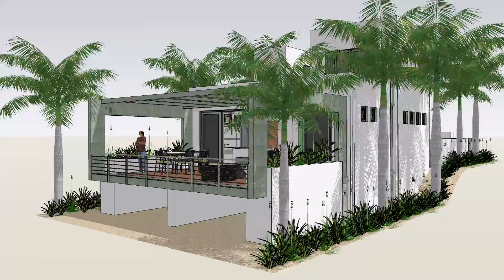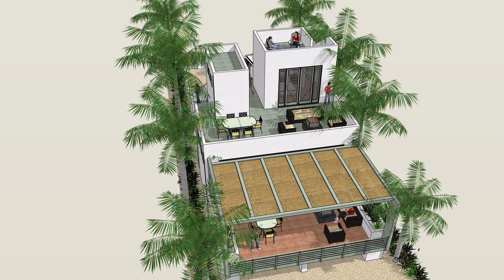Casa Valliere site fly by